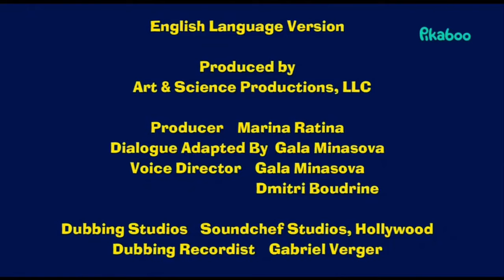Pikaboo (Serbia) - Continuity (December 10, 2023) (Requests #306)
requested by Ranka Petrovic.